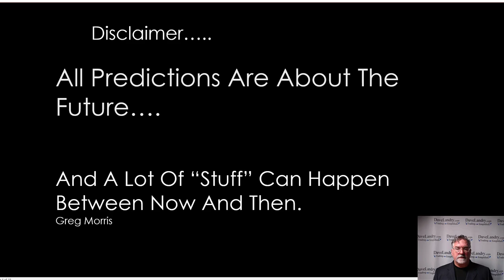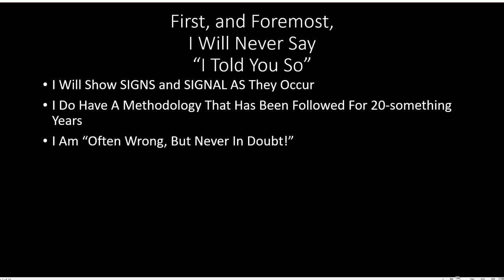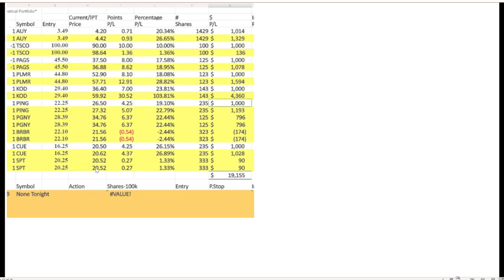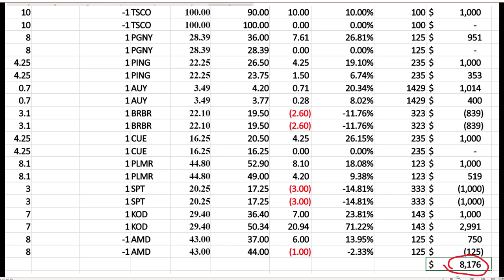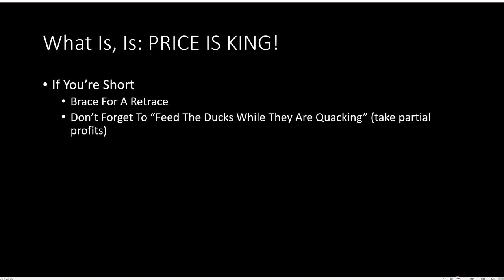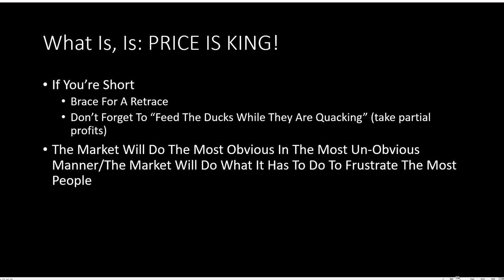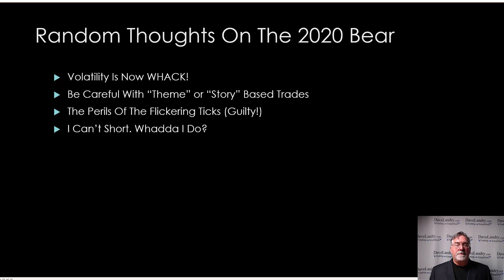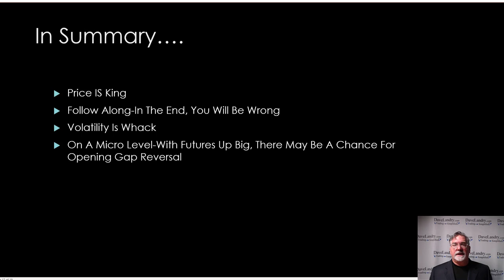04/06/20 Dave Landry's Bear Market Update-Price Is King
Today's Market In A Minute Is A Bear Market Update: PRICE IS KING!
NOTE: In the video, I said it was March. Obviously, it's April!